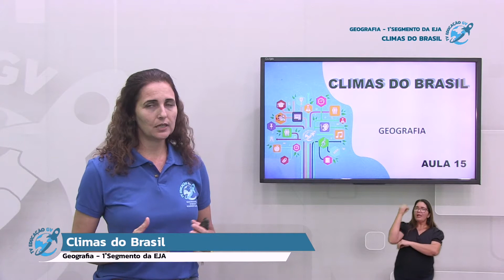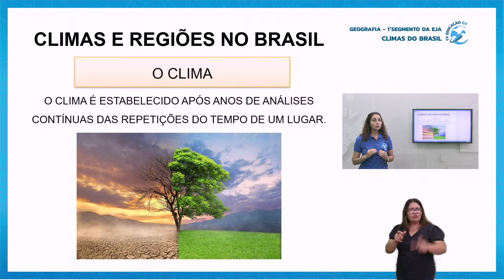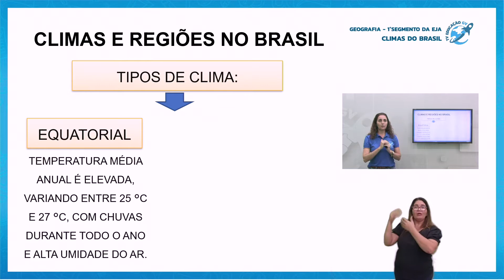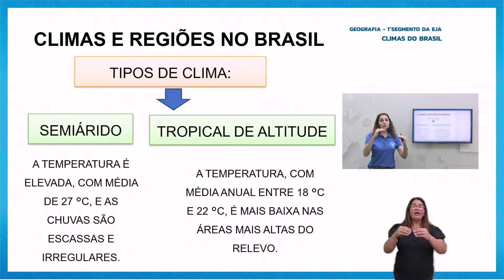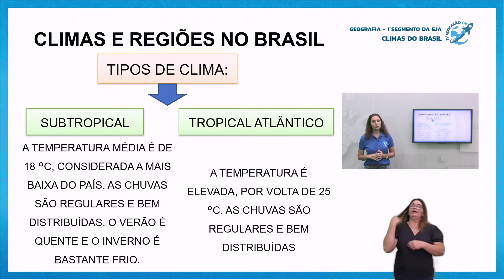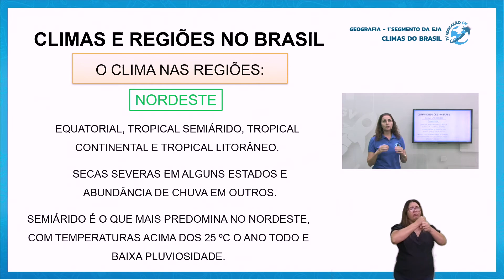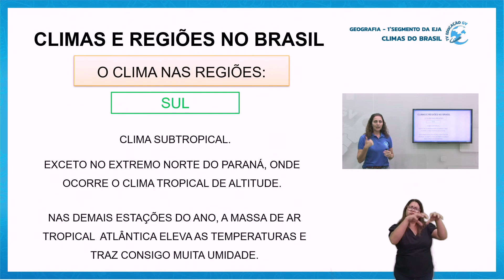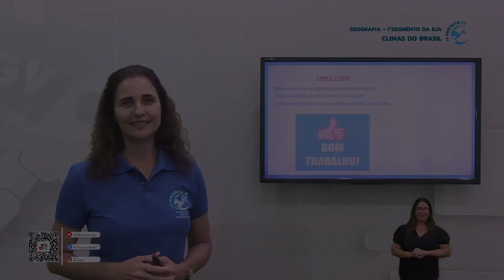Climas do Brasil EJA - 22/06/2021